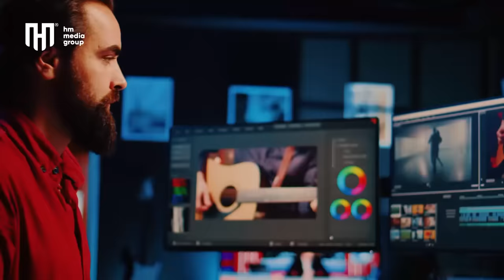افطاری ویژه خانه وحیده|تیم گپ+گپ و مهمانی|هفت میوه سال 1403|ناگفته ها| Eftari with Wahida Shinwari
افطاری ویژه و مهمانی وحیده در خانه, راز های ناگفته, در این برنامه بیشتر در مورد همکاران گپ+گپ خواهید فهمید و ناگفته های جالب را خواهید شنید. مهارت آشپزی و آماده کردن افطار, فضای فامیلی و صمیمانه به یاد افطار های وطن, شوخی های فواد و هفت میوه سال 1403. بیشتر در برنامه ببینید.

Special Iftar with Vahida at their home, Untold Secrets In this program, you'll learn more about the Gap+Gap team members and uncover interesting untold stories. With cooking skills and preparing Iftar, creating a family oriented atmosphere reminiscent of Watani Iftars, Fswad's jokes, and the 7 fruits of the year 1403. Tune in to discover more in the program.